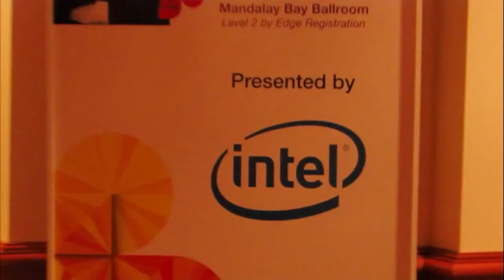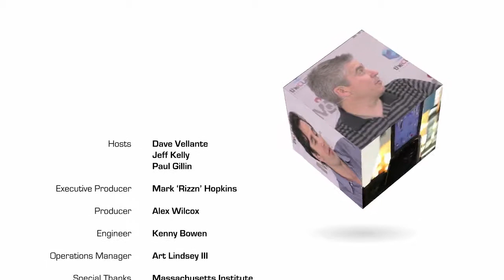John Borkenhagen, IBM | IBM Edge 2013 - Highlights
John Borkenhagen, IBM, at IBM Edge 2013 with John Furrier and Dave Vellante

In their ongoing coverage of IBM Edge 2013, John Furrier and Dave Vellante spoke with John Borkenhagen, IBM CTO System X and BladeCenter. The three discuss disruptive technology, the blurring line between storage and servers.

Borkenhagen suggests when it comes to a big shift around storage, the big disruptive technology is flash memory. If a server goes down, whatever data is stored into flash is inaccessible unless it is copied. However, other uses for flash include flash cacheing. Databases are special code and database writers can modify them with flash. Borkenhagen suggests, "Eventually, you'll see a database like hadoop, where the storage is right on the server itself. You'll see database going that way as well where you do keep copies of the flash on other servers. It does give you the performance benefit." Borkenhagen also notes that flash can be managed like a hard drive and storage controllers are being re-designed to support it.

Vellante adds meta data to the discussion. He explains, much data about data is locked up and flash provides users a resource to put metadata in and access it. Vellante adds, "I think the line is blurring between storage and servers."

The panelists also discuss a shift in acceleration. When it comes to the decision of scaling up, management costs are a major influencing factor. Borkenhagen, suggests virtualization will help lower the administrative costs and simplifies the management. He adds a software defined network adds the same capabilities as another.

Referencing the growing OpenSource markets, Borkenhagen explains, "we participate fully in the OpenSource world." This represents a shift as IBM used to be more exclusive.